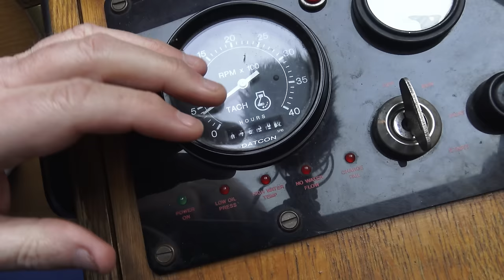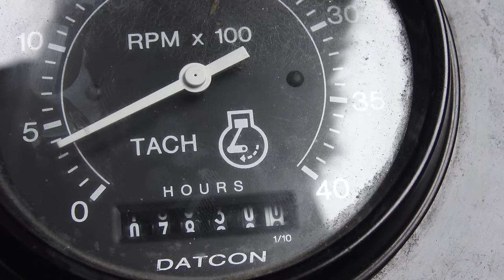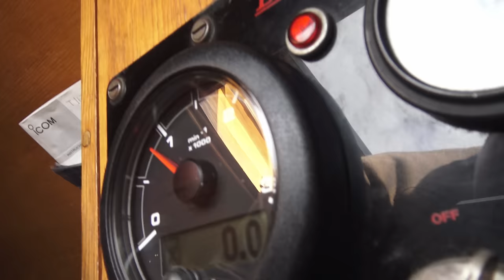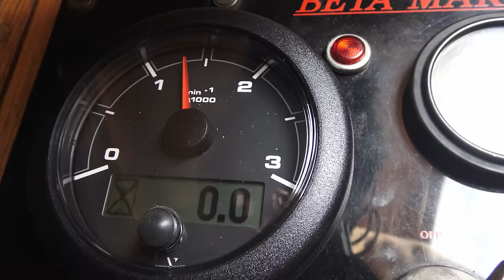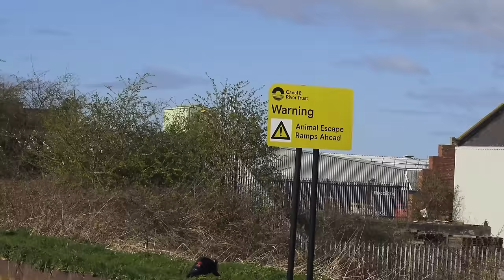Narrowboat Leak! | Emergency Repairs | Cruise to Ferrybridge | Vlog 139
We discover a leak on our Narrowboat! 500 litres of water from our tank may come flooding in so we need to discover where it's coming from. Thankfully the team at Goole Marina are on hand to help us so we can continue to head to Ferrybridge.
⚓ We've been living on our narrowboat since January 2021 after 25 years of hiring and being shared owners, so please consider subscribing (free) so you can follow our journey as we take on a new life afloat.
👕 MERCH!